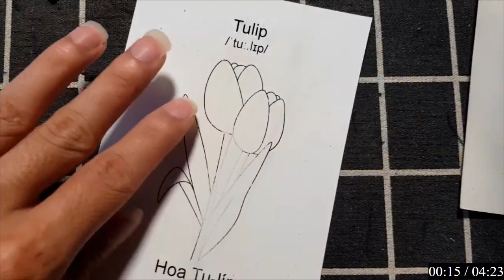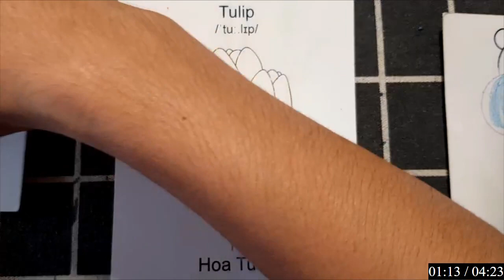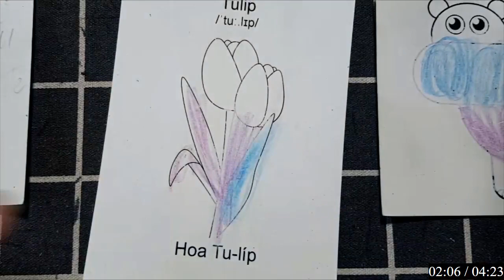"Cách làm con vật giấy thủ công đáng yêu cho không gian sống thêm phần ấm cúng."